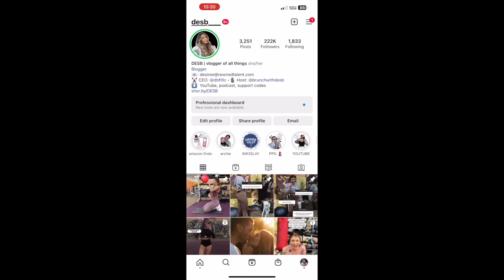POSTPARTUM | Natural Birth vs. Epidural, Breastfeeding, Nutrition & Diastasis Recti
Hey it’s me again, chatting some top tips I have for postpartum within my own experiences and expertise as a pre and postnatal fitness coach. ♡

Get informed in a more fun way, about postpartum and recovery! In this video, I talk about my natural birth vs epidural birth recovery, discuss breastfeeding (I have a breast augmentation too), what to expect after delivery, nutrition for full recovery, and the impact of diastasis recti/core recovery in exercise. Take this tidbit of information and tips to help you have the best postpartum experience possible.

What other videos do you want to see?!

P.s. I do make a commission on any links or codes you use of mine, that supports me and this channel:)

♡ products listed ♡

FRIDA MOM DELIVERY GOWN

FRIDA MOM KIT

TUKS PADS

PREG/POSTPARTUM FAVES